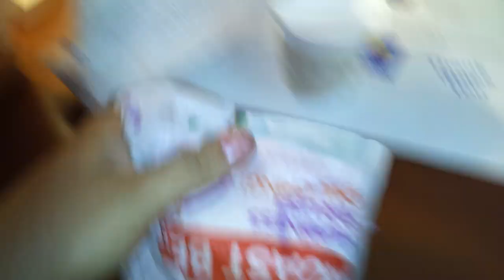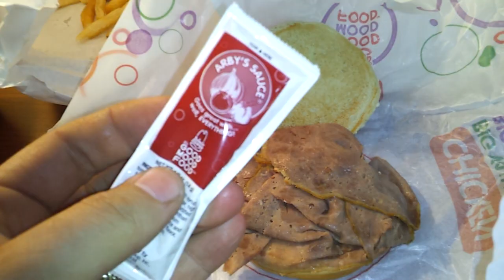1$ Arbys Roast Beef Sandwich and Long John Silvers French Fries From Crewe Station.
sorry for the rushed video but I have not eaten for 12 hours :) I just got off work. Facebook